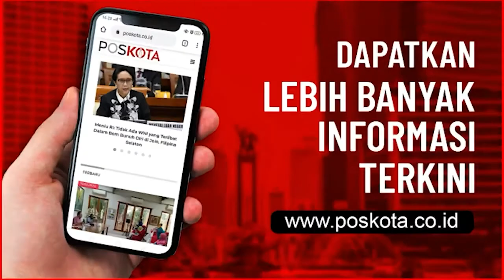DPRD BANTEN SAHKAN RAPERDA PENANGGULANGAN COVID 19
SERANG, POSKOTA.CO.ID – DPRD Banten akhirnya mengesahkan Rancangan Peraturan Daerah (Raperda) usul Gubernur Banten tentang penanggulangan Corona virus diasease 19 menjadi Perda.

Pengambilan keputusan tersebut disahkan pada Rapat paripurna DPRD Banten, Kamis (28/1/2021).

Rapat paripurna dilakukan dengan menerapkan Protokol Kesehatan (Prokes), yang dihadiri oleh beberapa anggota DPRD secara offline, sementara yang lainnya melakukan secara online.

Sekretaris Panitia Khusus (Pansus) Ishak Sidik mengatakan, Raperda ini telah melalui berbagai tahapan panjang, dari mulai rapat Pansus, konsultasi ke Pemprov Banten, Pemerintah Kab/Kota sampai pada konsultasi ke Kementerian Dalam Negeri (Kemendagri).

"Alhamdulillah setelah menempuh debat panjang antar fraksi, akhirnya pada tanggal 26 Januari kemarin kami sudah menemukan satu titik persamaan persepsi berkenaan dengan isi dari Raperda ini, dan sekarang akan disahkan," ujarnya.

Ishak menilai, Gubernur Banten Wahidin Halim (WH) sudah mengeluarkan banyak kebijakan yang berkenaan dengan penanggulangan Covid-19 di Provinsi Banten.